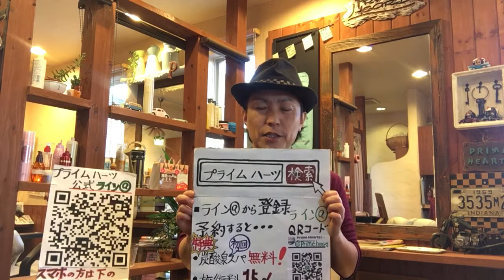上尾市 大人の美容室 メンズ 30代独身 くつろげる 眠れるシャンプー 寝落ちする顔そり フルフラット 半個室